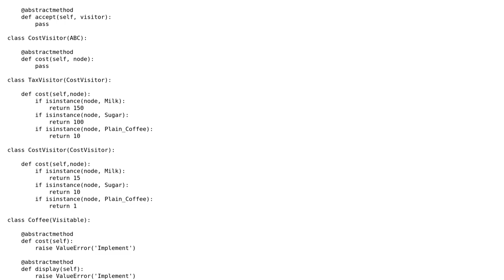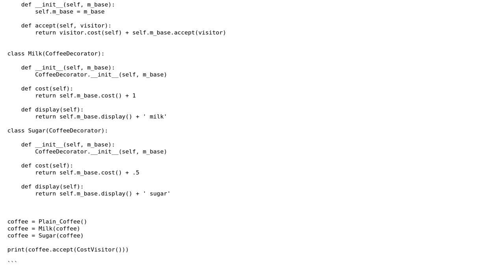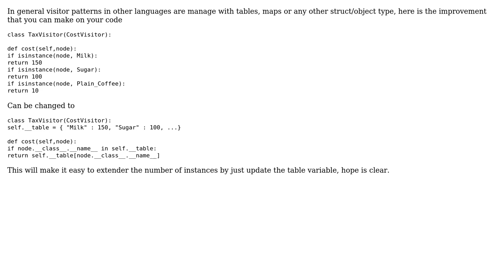Code Review: Decorator & Visitor Pattern in Python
With thanks & praise to God, and with thanks to the many people who have made this project possible! You are responsible for your own actions.